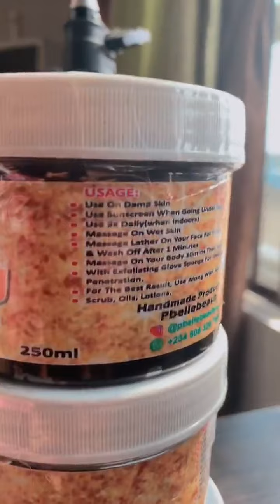It’s just tears of joy Seeing all of ur loved showered on me yesterday got me emotional! I can’t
Africamedialive Real Indigenous Nigerian Music. We profile top performance, top rated Nigerian musicians, legends, events, video musicals and we dish them out to you from a Nigerian point of view.